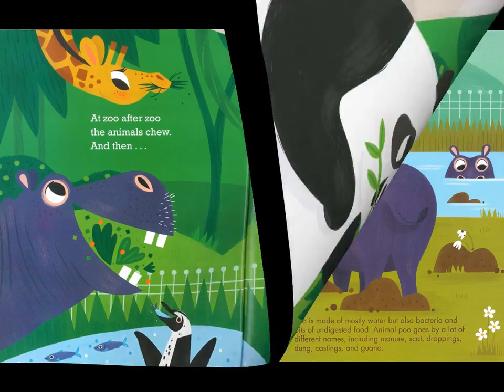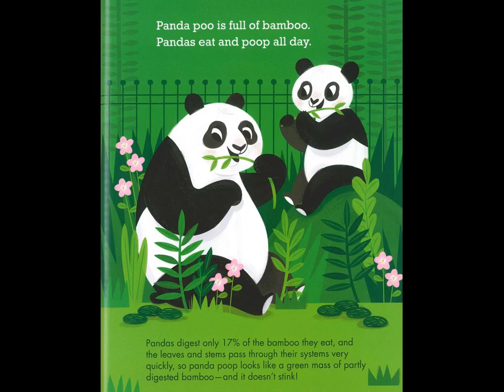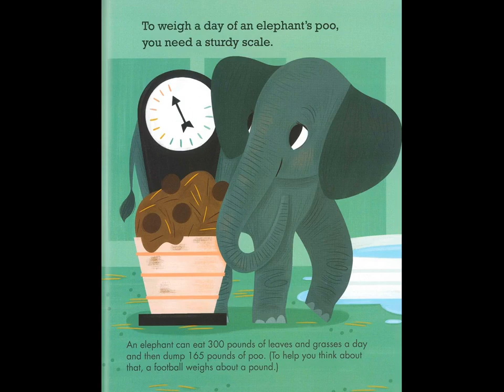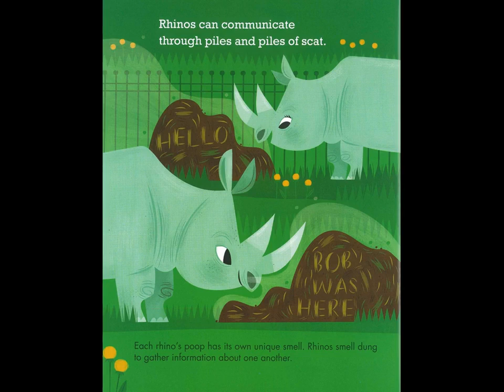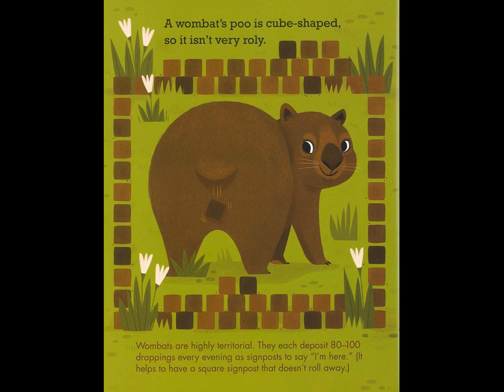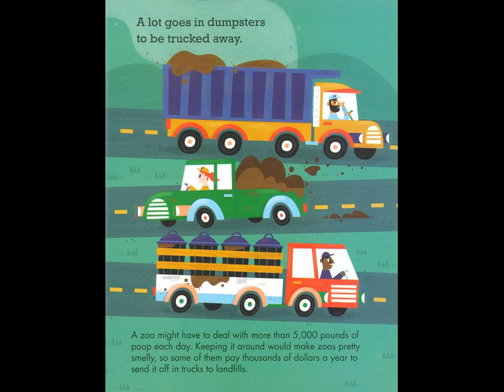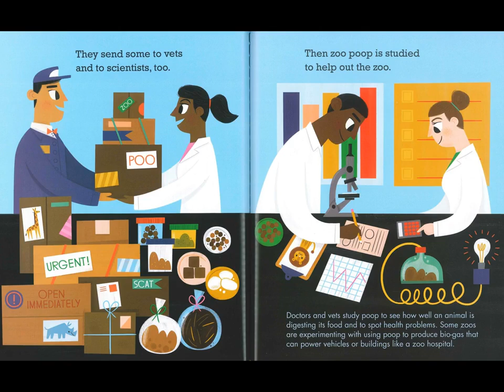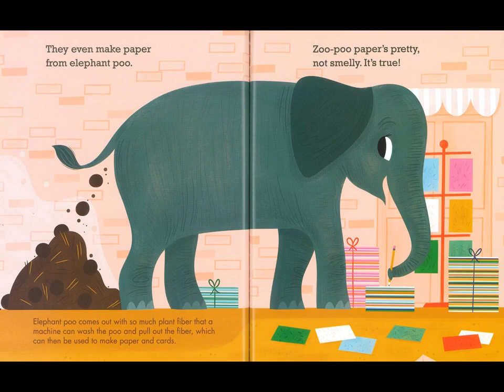Book - What Do They Do With All That Poo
An exploration of different types of animal poo and what the zoo uses it for.